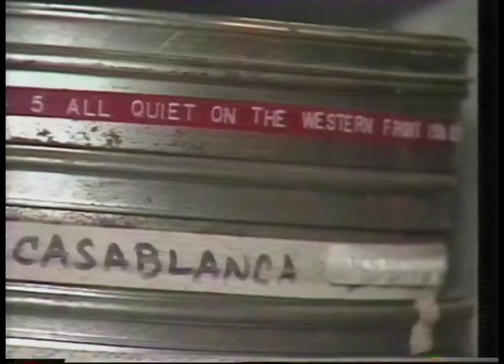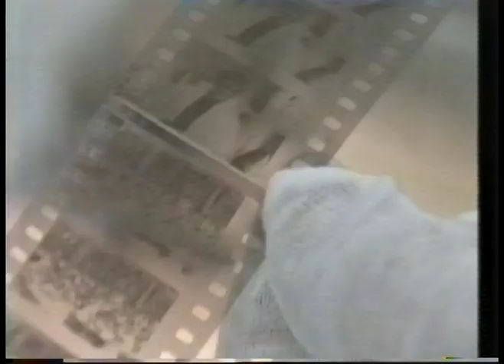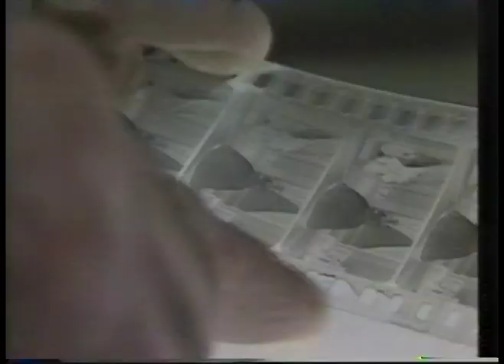Film 90 on Film Preservation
Tom brook reports on Hollywood's attempts to preserve its legacy. 6th November 1990.